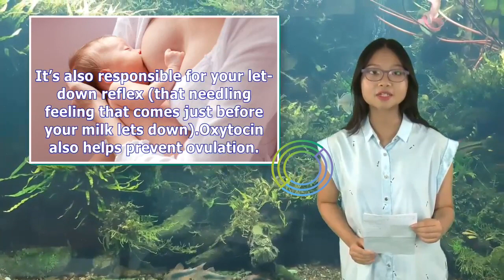Fact or Fiction? You Can’t Get Pregnant While Breastfeeding | Tita TV